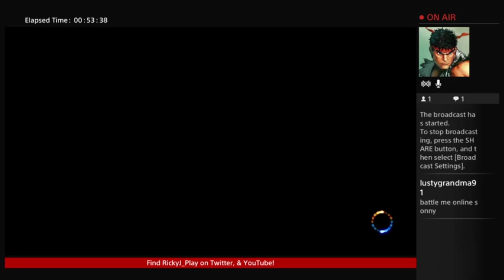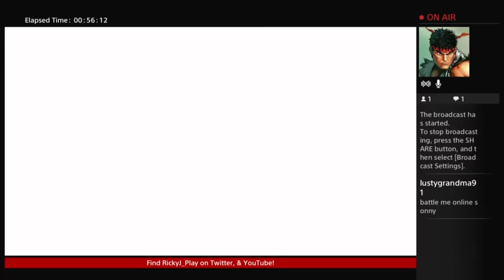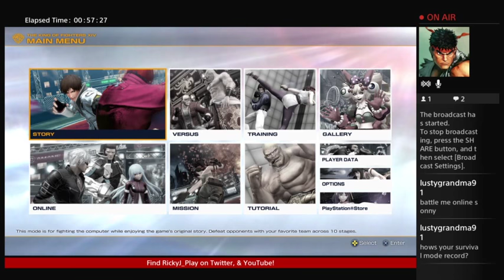Training to be the King of fighters!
One of my first serious looks at KOF